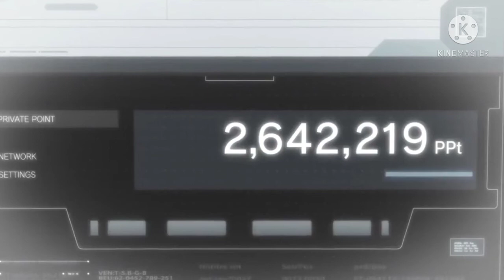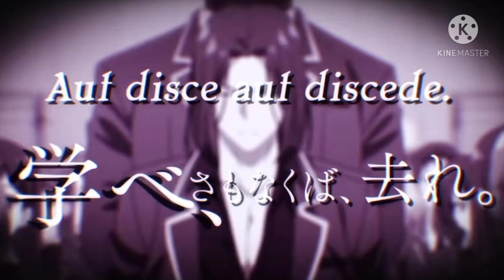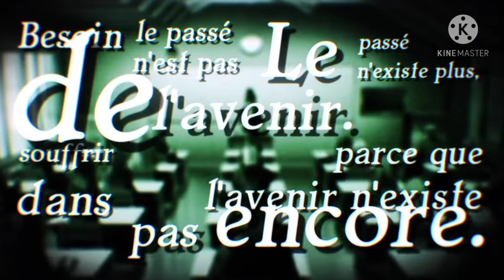Classroom of The Elite, Ganar lo es Todo | Opinión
Hola amigos de Youtube en esta ocasión y como cada domingo les traigo una Opinión esta vez acerca de Classroom of The elite, si les gustó el vídeo les agradecería que me dejaran su like, comentario, lo compartan y se suscriban a este canal.